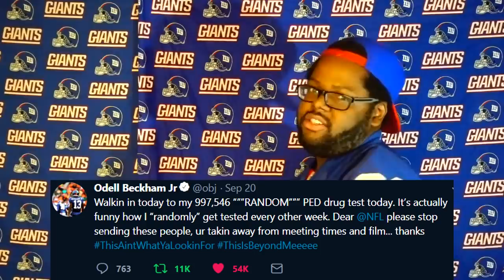Spiked on 4th Down??? | NY GIANTS @ CAROLINA PANTHERS 10/7/2018 | ANGRY GIANTS FAN RANT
63 YARDS?!?!? | GIANTS LOSE TO PANTHERS NFL WEEK 5 | ANGRY GIANTS FAN REACTION @Roneffect
Thank You guys for coming back as Always. Shout out to the Notification gang.
Dont forget to spike the Like button!
Also dont be afraid to Share the video with friends.